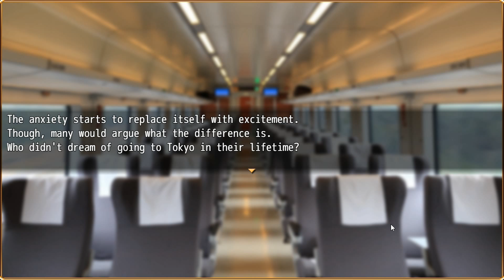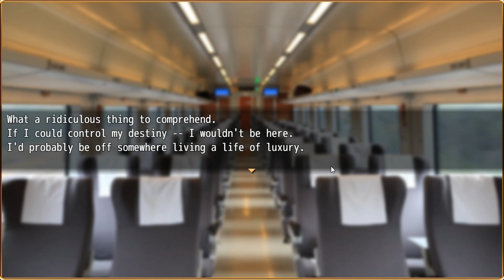MajorMinor Ep 1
I'm back!  To celebrate my return, I decided to select Major\Minor as my game of choice. Join me on this adventure of a visual novel that is more than meets the eye!